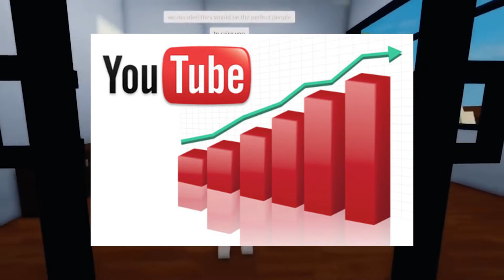Why Mackenzie Turner HATES AdoptMe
In today's Roblox Smokey video we are going to be looking at Why Mackenzie Turner HATES AdoptMe